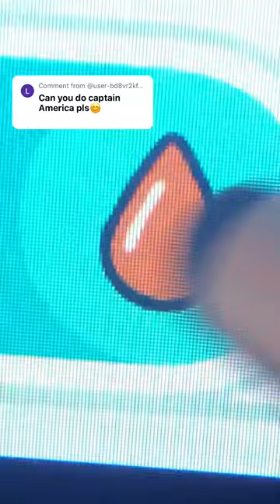Making Chris Evans in tocaboca